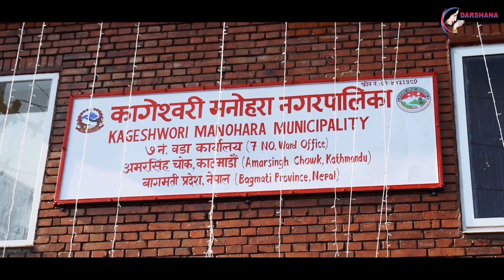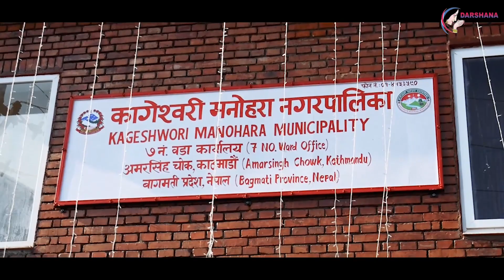कागेश्वरी नगरपालिका वडा न ७ को कार्यलय भवनको उदघाटन - ईन्जिनियर उमेश थापा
Darshana Khabar

Darshana Media House  Pvt. Ltd is authorized to upload this video. Using this video on other channels without prior permission will be strictly prohibited. Embedding is allowed. यस च्यानलमा रहेको कुनै पनि भिडियोलाई (Download) गरि अन्य कुनै पनि च्यानलमा (Re-upload) गरेमा नेपाल प्रतिलिपि अधिकार ऐन २०५९ बमोजिम कडा भन्दा कडा कारबाही गरिने छ |